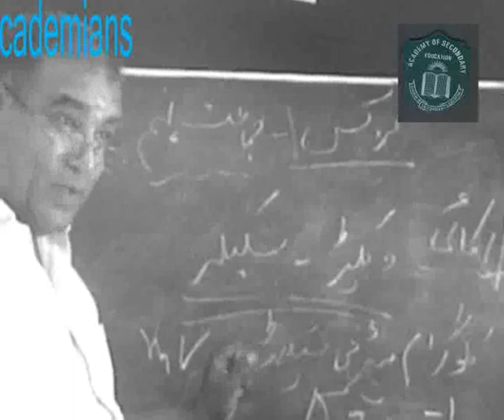HOW TO USE UNITS